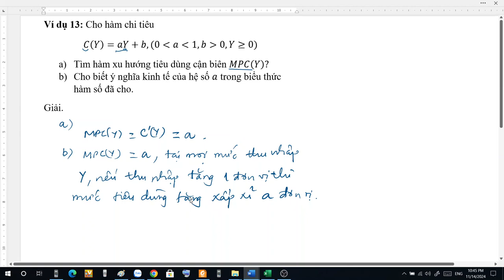Đạo hàm và giá trị cận biên (Ví dụ 13)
Xem sự thay đổi của mức thu nhập ảnh hưởng đến sự thay đổi của mức tiêu dung.